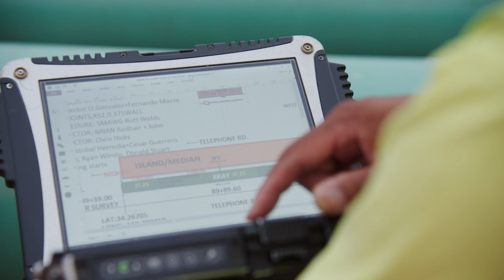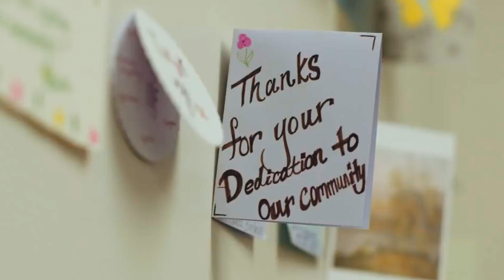SoCalGas Facing Natural Disaster With Technology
Case study video showing how SoCalGas, the nations largest gas utility company, uses ArcGIS Enterprise to respond quickly to gas pipeline emergencies caused by natural disasters.